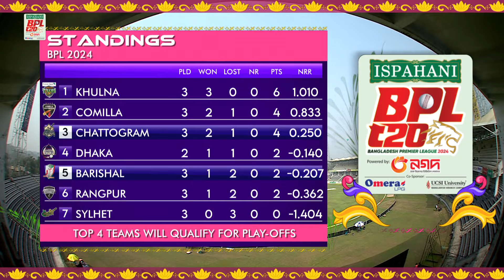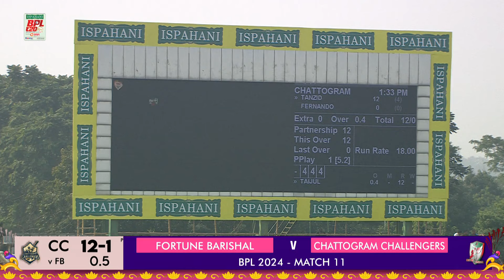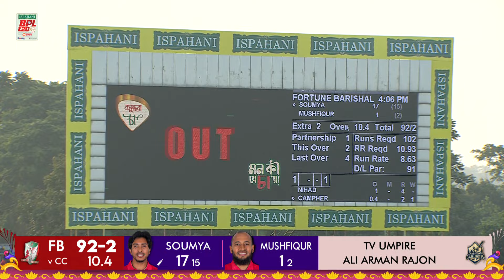Match 11 | Highlights | Fortune Barishal vs Chattogram Challengers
BPL T20 2024: Match 11 | 1:30PM
Fortune Barishal vs Chattogram Challengers